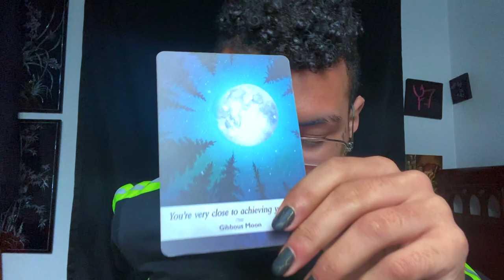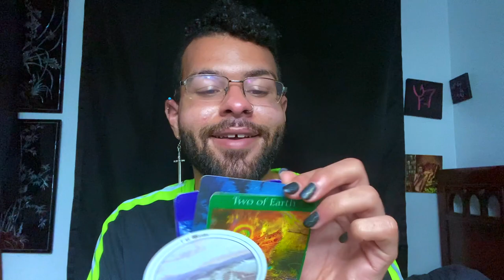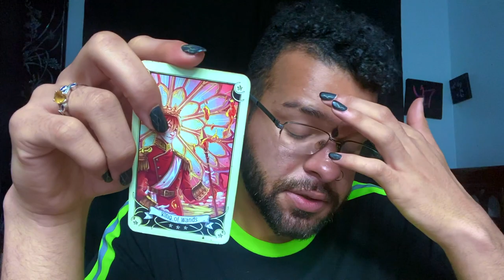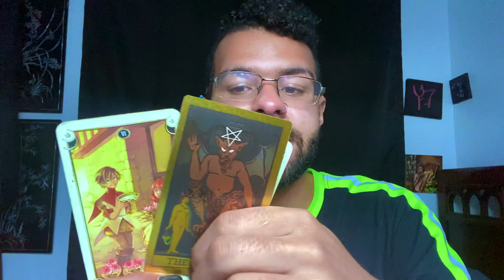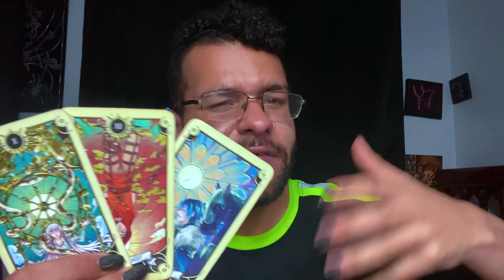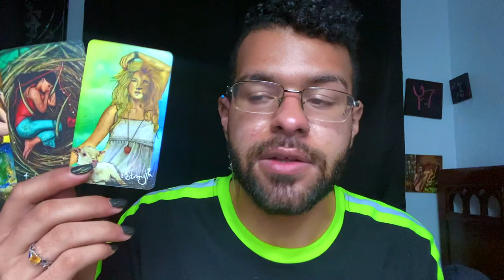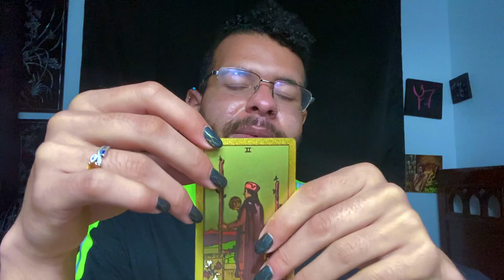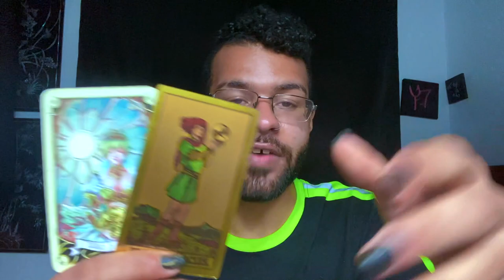Pisces ♓️"IMPORTANT OFFER BEING MADE! PAY ATTENTION!" Tarot Reading MARCH 22ND - 28TH 2021 Tarot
This is a weekly 2021 Tarot reading for the Zodiac sign - Pisces for the week of MARCH 22ND - 28TH. This weekly Pisces tarot reading forecast covers the subjects of Love, soulmate & twin flame connections, career, money & financial, and general overall messages. These weekly Pisces tarot readings also includes predictions for Pisces. These messages that came through in the tarot cards for this weekly tarot reading are for ALL Pisces’s under the Sun, Moon, Rising zodiac sign for the week of MARCH 22ND - 28TH

$SimplyVelca

~ 🖤 Social Media 🤍 ~

🎵 Music Credits 🎶